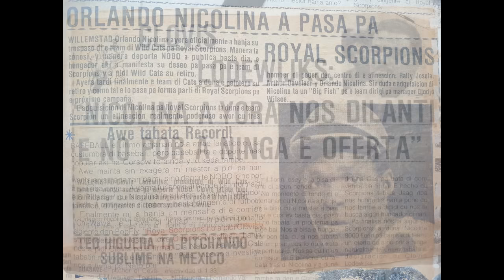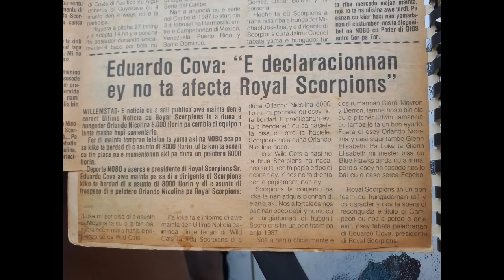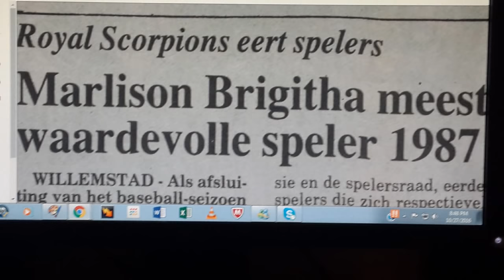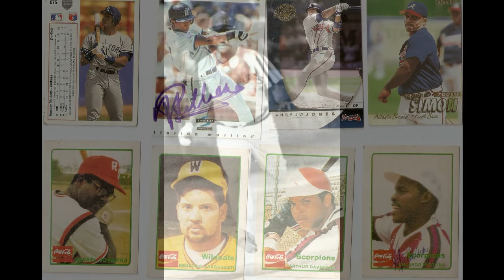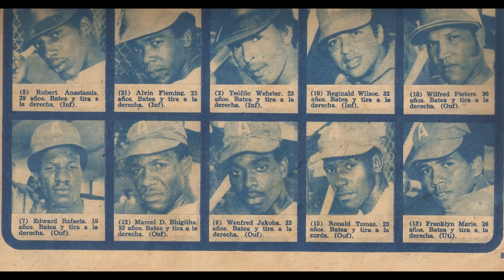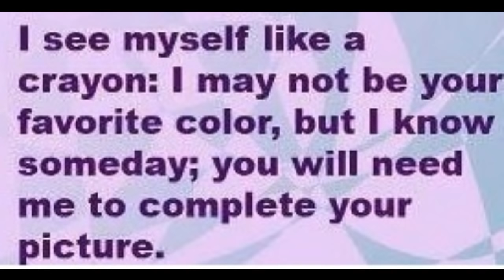Reginald "Djo Djo" Wilsoe, E SKORPION DI KURASON Historia di nos beisbol ku Orlando Nicolina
Gone but not forgotten Reginald " Djo Djo" Wilsoe, aki huntu ku Miss Venezuela. Yes BON TEMPU di nos Beisbol.
Paps Capriles i Oswaldo Dulzaides. Bon tempu di beisbol om.
Mas abou, aki e booklet  Reginald "Djo Djo" Wilsoe E SKORPION DI KURASON
Djo Djo was GOOD, GREAT, GENTLEMEN, GIANT, GENUINE.
 a GRANDSLAM for his organisation ROYAL SCORPIONS.
R.I.P "Djo Djo". I'll always remember you
UPHB ta presenta parti di otro entrevista pa HISTORIA.